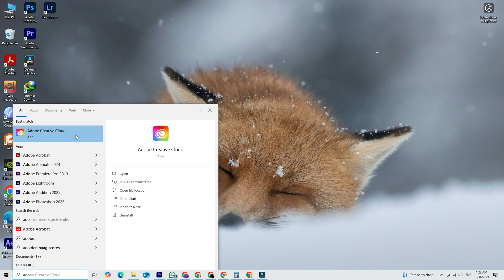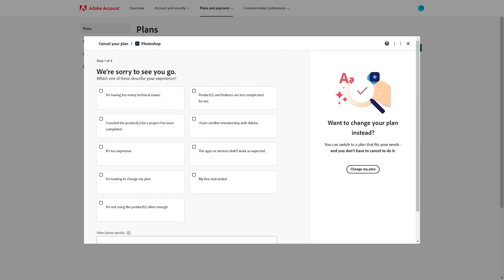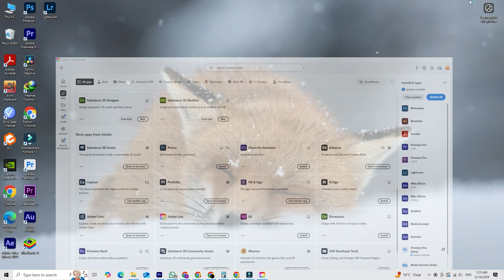How to CANCEL Adobe Creative Cloud Free TRIAL Subscription (Step-by-Step Guide)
✅ This tutorial shows you how to easily and legally cancel your Adobe Creative Cloud free trial subscription before you get charged! Avoid unwanted billing and manage your Adobe account effectively. Perfect for anyone who signed up for the trial and decided it's not for them. No technical skills required! After completing this tutorial, you'll be able to confidently cancel your Adobe Creative Cloud free trial.

⏱️ TIMESTAMPS:

0:00:05 - Log into your Adobe account.
0:00:15 - Find your plan in the account dashboard.
0:00:35 - Cancel your plan.
0:00:50 - Provide a cancellation reason.
0:01:05 - Confirm your cancellation.